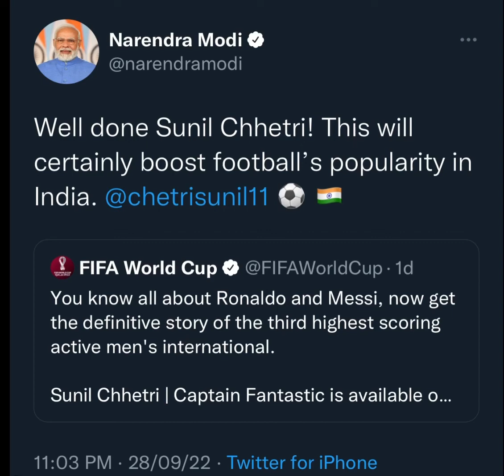Narendra Modi Congratulate Sunil Chhetri on Getting Honoured by FIFA As 3rd Highest Active Men Goal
PM Narendra Modi Congratulates Sunil Chhetri on Getting Honoured by FIFA As 3rd Highest Active Men Goal Scorer of Football in World